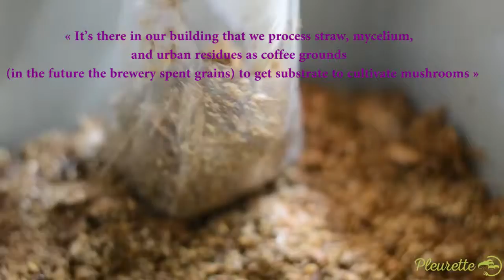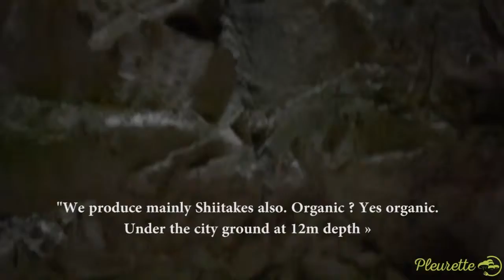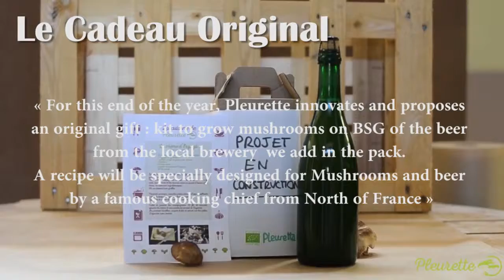MUSHROOM IDEA'S BREWERS